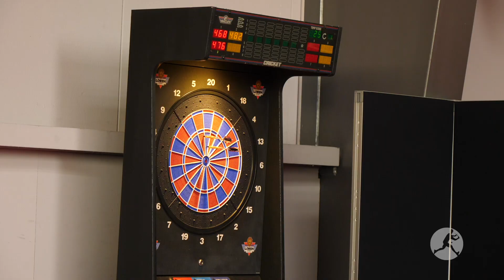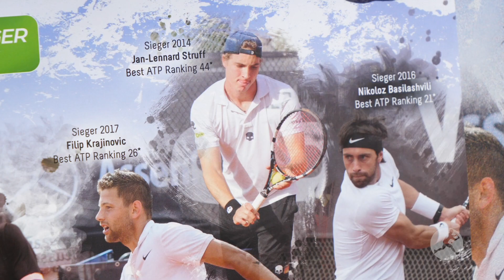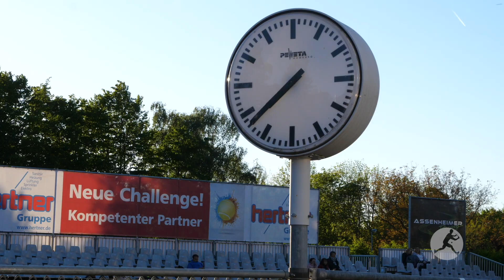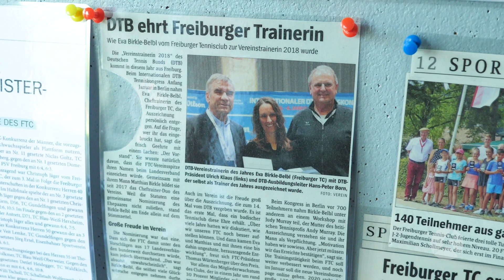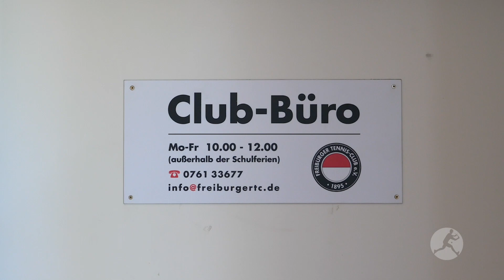Tiebreak #5: Julia Görges ganz privat +++ Anna-Lena Friedsams Comeback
In der Mai-Folge von „Tiebreak“, dem Videomagazin des DTB, steht uns Anna-Lena Friedsam Rede und Antwort. Sie zählt zu Deutschlands hoffnungsvollsten Tennisspielerinnen und arbeitet nach zwei Schulteroperationen gerade hart an ihrem Comeback.
Außerdem stellen sich Cedrik-Marcel Stebe und sein Coach Lars Uebel der 30-Sekunden-Challenge und Julia Görges verrät uns in „1-Minute-mit…“ allerlei Privates, zum Beispiel, dass Sie am liebsten zu Helene Fischers „Atemlos“ abrockt.